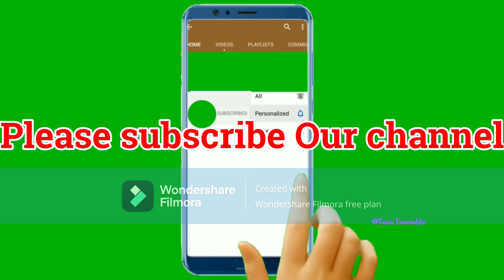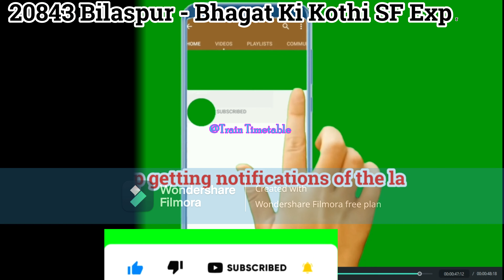बिलासपुर से भगत की कोठी तक ट्रैन/How To Reach Bhagat Ki Kothi/20843 Train info/Train Timetable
train time table,
train information,
train schedule,
railway time table,
train schedule,
railway schedule,
train travel
travel planning
travel information
video tutorial
travel planning